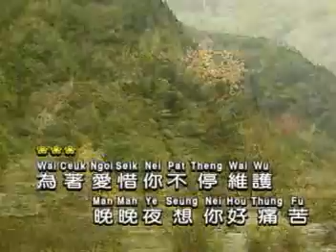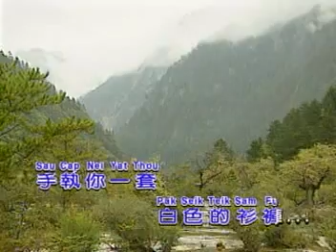白衫白裤 粤语版